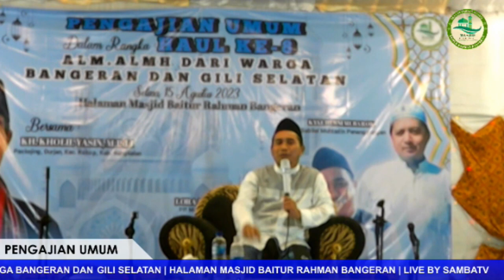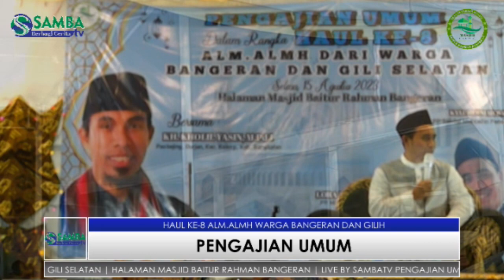KALA PAMOR | KH. MUHAMMAD ZAINUL ARIFIN SATU PANGGUNG SAMA KH. KHOLIL YASIN MADURA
PENGAJIAN UMUM DALAM RANGKA HAUL KE 8 ALM. ALMH. PENGESEPUH BANGERAN DAN GILIH SELATAN, DESA SUKORAMBI KABUPATEN JEMBER.
BERSAMA @kholilyasinofficial @santrielite99 @RA BAITUL AMIEN